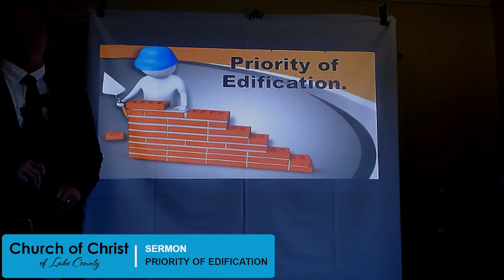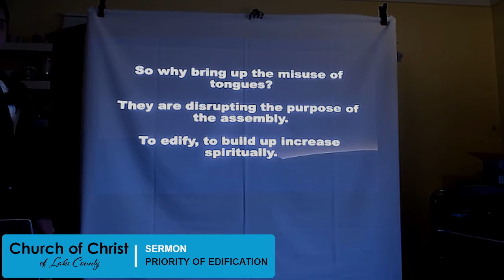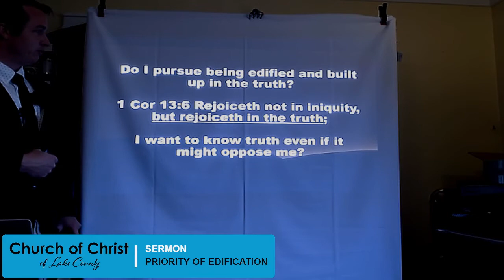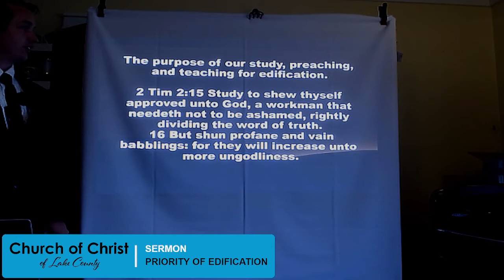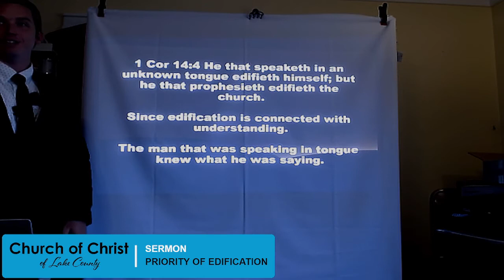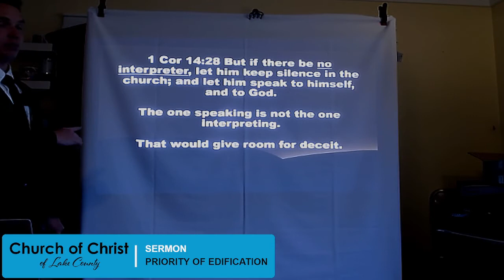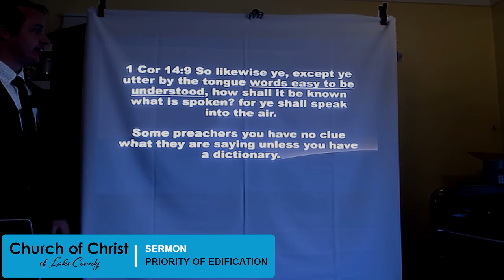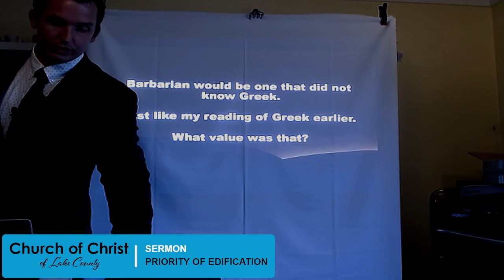August 8, 2021 Sermon; Priority of Edification 1 Cor 14